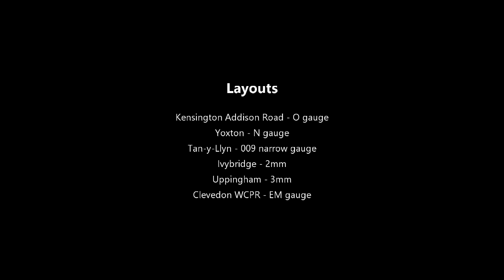Warley National Model Railway Exhibition 2022 - Part 6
Model Railway videos from Warley National Model Railway Exhibition 2022.  Part 6 of 11. Layouts on show:
Kensington Addison Road - O gauge - 00:16
Yoxton - N gauge - 07:53
Tan-y-Llyn - 009 narrow gauge - 11:34
Ivybridge - 2mm - 14:51
Uppingham - 3mm - 17:15
Clevedon WCPR - EM gauge - 19:49